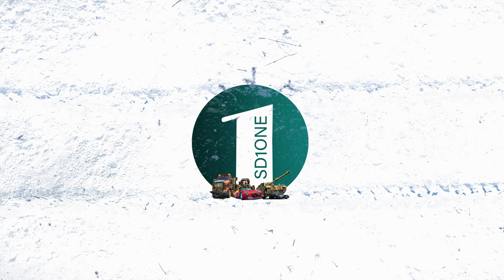Snowrunner How good is Rezvani Hercules DLC | New 6x6 Scout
Snowrunner year 2 pass is comming to an end with it's last Phase 8 update release but a new Rezvani Hercules Paid DLC is also released. In this video we'll review this new 6x6 scout to see how it compares to existing scouts in game.